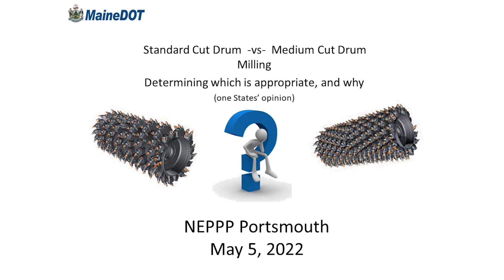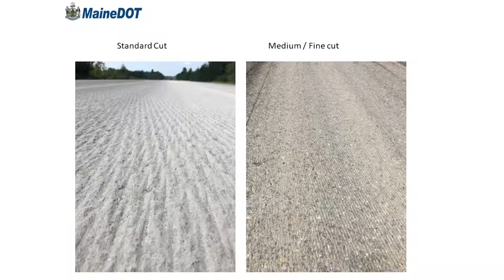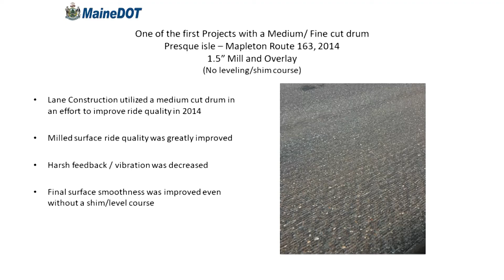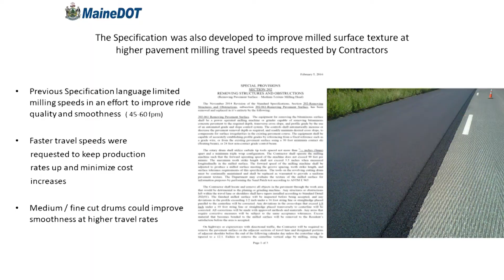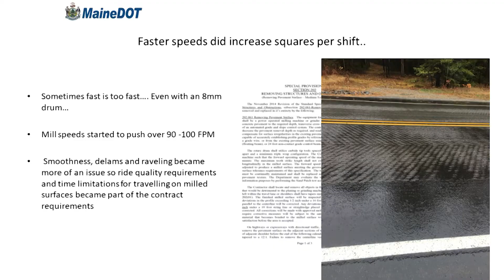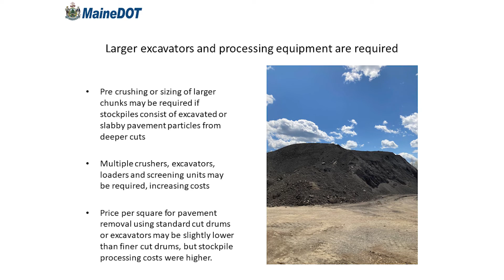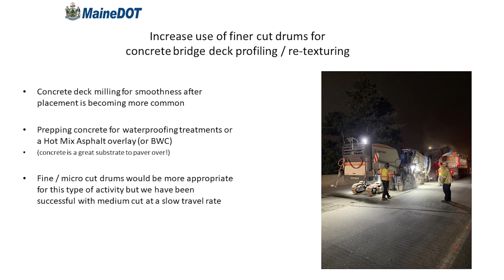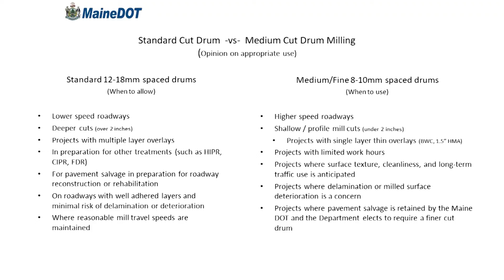Micro-Milling or Regular Milling - Sean Smith, Maine DOT - NCPP 2022 NEPPP Portsmouth, NH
Micro-Milling or Regular Milling - Sean Smith, Maine DOT - NCPP 2022 NEPPP Portsmouth, NH North East Bridge Preservation Partnership Annual Meeting.